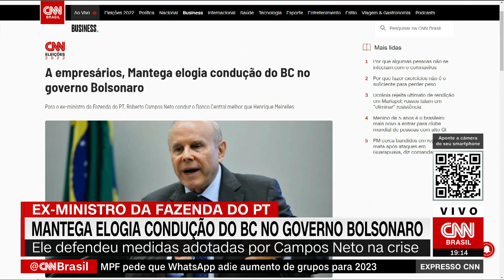Guido Mantega elogia presidente do BC | EXPRESSO CNN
Guido Mantega, ex-ministro da Fazenda nos governos do PT, elogiou o atual presidente do Banco Central, Roberto Campos Neto, durante um almoço com empresários.